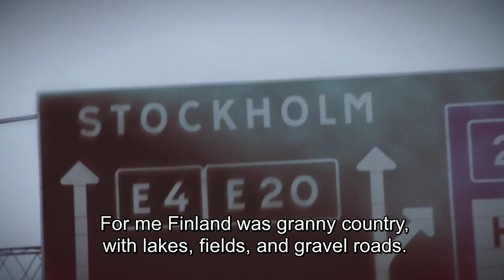London Nordic Film Festival 2013 - Finnish Blood, Swedish Heart english trailer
Mika Ronkainen I Finland/Sweden 2012 I 90 mins I suggested cert 12A
Kai and his father take a road trip back to Gothenburg where they lived in the 1970s during the time of mass Finnish emigration. As they embark on a poignant journey of self- discovery their conversations reach far and wide, revealing
deep rooted feelings of guilt as secrets surface and they begin to
reconcile the past. Largely shot within the confines of their car, this is an intimate portrait of a father-son relationship forged across borders, punctuated with performances of traditional Finnish immigrant folk music.
*Winner of Best Nordic Documentary at Gothenburg International Film Festival 2013. Director Mika Ronkainen was named one of Variety's Ten European Directors to Watch at the Karlovy Vary Film Festival 2013.